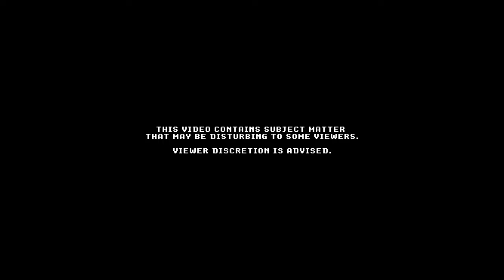Anntan Original: POPPING PILLS SONG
New song of our community made by yours truly - the CEO of Evil Corp, Anntan duo with Nether!

It started in Lethal Company on the ship... we were popping pills. Now it's all over our community! (≧∇≦)ﾉ Even my besto friendo @netherdark joined in to sing a song!

Music used in the video: ♪ Ballpoint - Real Phonk Anthem courtesy of
👾 See me LIVE on TWITCH! ▾